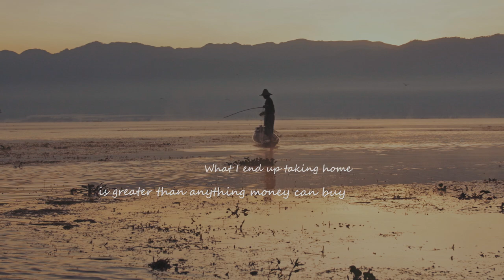△Myanmar a Hidden Treasure - around the Globe #03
△Myanmar a Hidden Treasure 2015 - around the Globe #03

The story of a young girl who left her own safe place to get somewhere new, unknown, unseen, unfamiliar.
What she ended up taking home is greater than anything money can buy.
She found her hidden treasure.

Actress:
Leonor Saragga
Voice:
Luísa Fidalgo

△THE FLYING MAN_Around the Globe